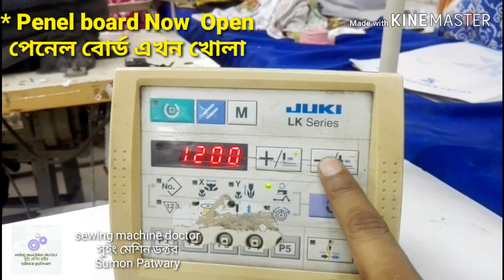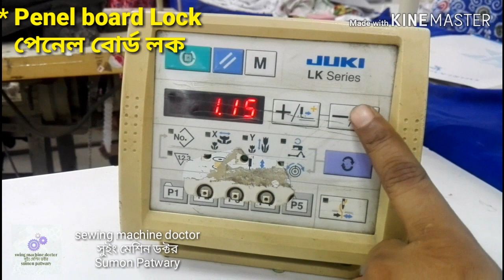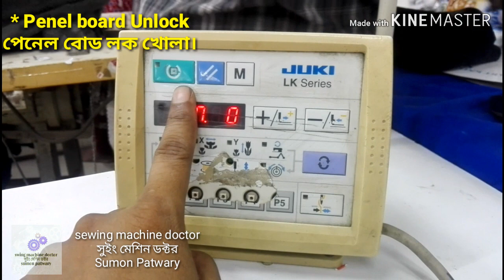how to mack Penel Board Lock & Unlock, কি ভাবে ডিসপ্লে বোর্ড লক এবং আনলক করবেন।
HOW TO Juki LK- 1903A Penel Board Lock & Unlock Do it, LK Series কি ভাবে ডিসপ্লে বোর্ড লক এবং আনলক করবেন। 👇

ইয়া আল্লাহু! ইয়া রহমানু!! ইয়া রাহীম!!!সম্মানিত ভিউয়্যারস আসসলামুয়ালাইকুম ;
আসুন নিজে শিখি এবং অন্যকে শিখাই,

আশা করি আমাদের "সুইং মেশিন ডক্টর" চ্যানেলের সাথে থাকলে গার্মেন্টস সুইং মেশিন সম্পর্কে ভালো কিছু শিখতে বা জানতে পারবেন।  ইনশাআল্লাহ্।

ভিউয়্যারস আমি আমার চ্যানেলে মেকানিক্স, ইলেক্টিশিয়ান,গার্মেন্টস অপারেটর, হেলপার, সুপার ভাইজার, লাইনচিফ, গার্মেন্টসের প্রায় সকল সেকশনের লোকদের জন্য ভিডিও বানিয়ে থাকি,
এই চ্যানেলের ভিডিও গার্মেন্টসের প্রায় সব শ্রেনীর লোকদের উপকারে আসে
আপনাদের সহযোগিতায় বাংলাদেশ গার্মেন্টস শিল্প এক দিন অনেক উপরে উঠেযাবে,
আমরা চাই বাংলাদেশের গার্মেন্টসের শিল্পের  সকলে শ্রেনীর সকল লোক একে ওপরের কাধে কাধ মিলিয়ে এগিয়ে যাবো,
তাই সকলের সহযোগিতার প্রয়োজন।